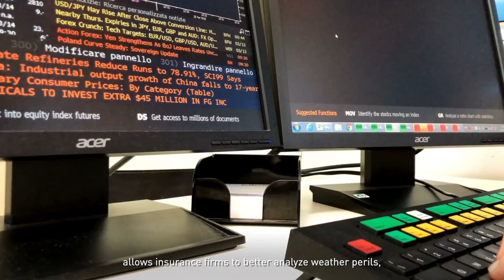F10 Global | What is Climate FinTech?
Learn more about Climate FinTech, why it's important and the impact it can create in achieving the objective to decarbonize the global economy.

Climate FinTech, also called Green FinTech or Sustainable FinTech, is the convergence of three sectors: Climate, Finance and Technology. Climate FinTech solutions are digital innovations, applications, and platforms that help institutions and individuals save, spend, and invest in a way that puts the planet first.

Are you a Startup? Discover more about us